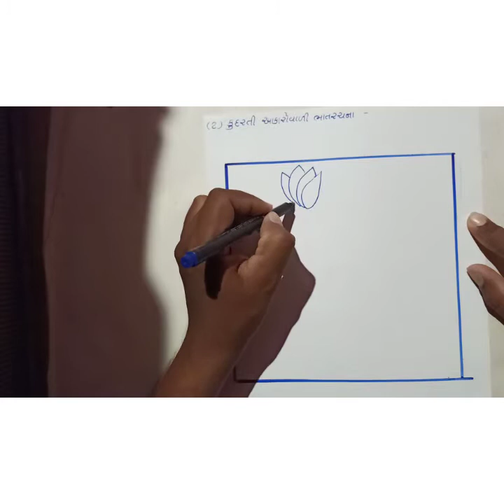CALLIGRAPHY Tutorial Part 3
CES Performing Arts and Fine Arts Academy, managed by Charotar Education Society, Anand presents CALLIGRAPHY Tutorial Part 3  by HEMENDRA THAKOR..